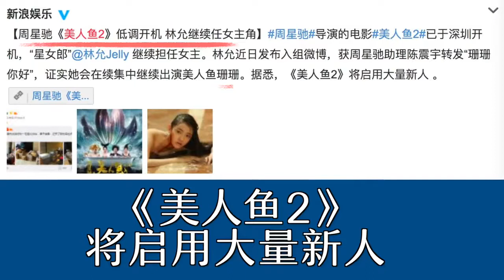《美人鱼2》低调开拍,林允仍是女主